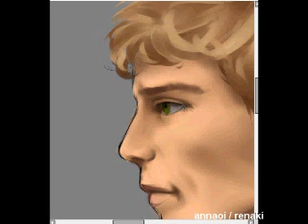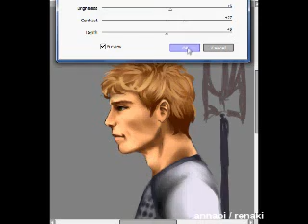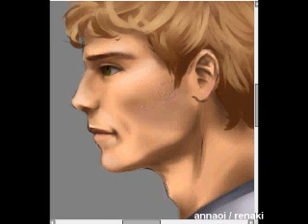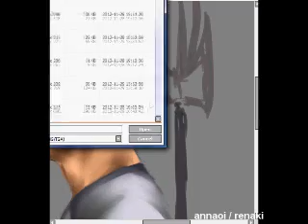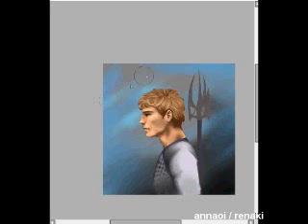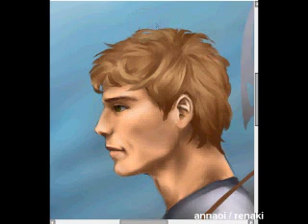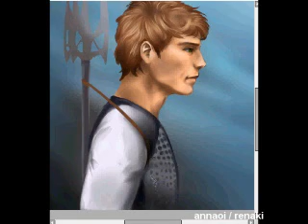Sam Claflin as Finnick Odair - Part 3 (more shades and some details)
I don't own the reference pictures and the character. I just want to draw his awesomenesss

I was hoping I could finish in this part, but it seemed like there is gonna be a part 4 when I was in the middle of this. I'm still continuing on the trial and error thing. I'm constantly fixing his hair haha!. I hope Part 4 is the final one 'coz I'd hate to have a part 5. I'm trying not to exceed 7 mins. in every part so... I guess I gotta work faster. I added the background but I'm having 2nd thoughts about it. maybe I should change it.